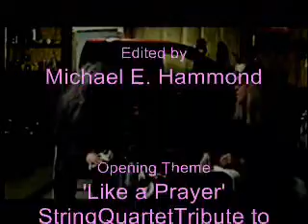Episode #4 Earl's Socks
Janoova Kapoosa returns after deciding to get her life back on track.  In this episode, she invites and old friend, Earl Grey to do crafts.